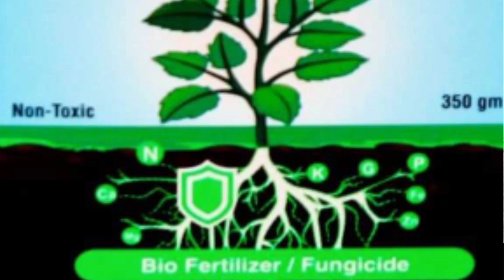How to Control Cabbage (گوبھی) Fungus With Trichoderma |Use of Bio-Fungicide in Vegetables